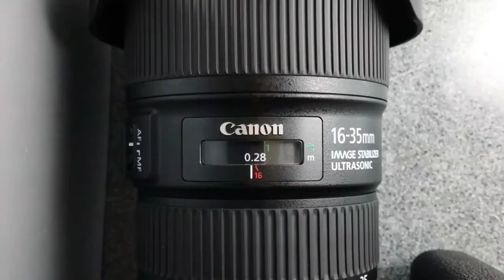TOP 4 : Mejor Objetivo Canon 2021 (Lente Canon)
TOP 4 : Mejor Objetivo Canon 2021 (Lente Canon), ya sea para video, retrato o incluso paisaje, aquí están los mejores (algunos baratos) para todos los gustos! (¡incluso con gran ángulo!) 👇

👌🏼 Todas las funciones y los mejores precios aquí:
4 - Canon EF-S 10-18 mm f:4.5-5.6 IS STM - Objetivo para Canon
3 - Objetivo Canon RF 35mm f/1,8 Macro IS STM
2 - Canon EF 16-35 mm f:4L IS USM - Objetivo para Canon
1 - Canon EF 50mm f/1.8 STM - Objetivo